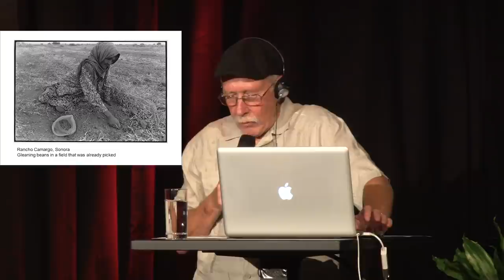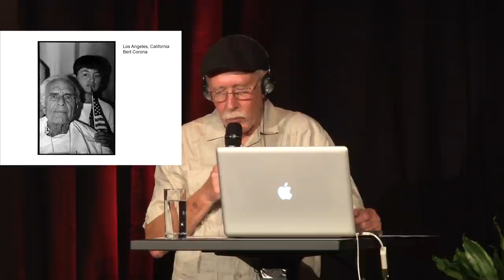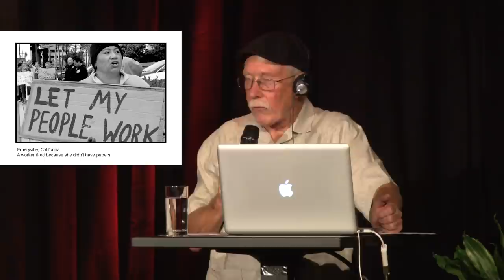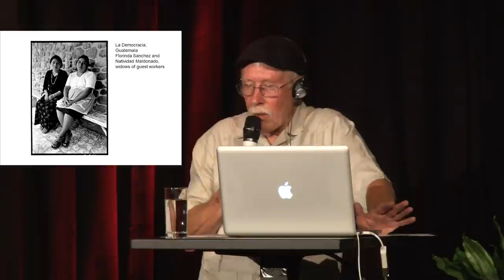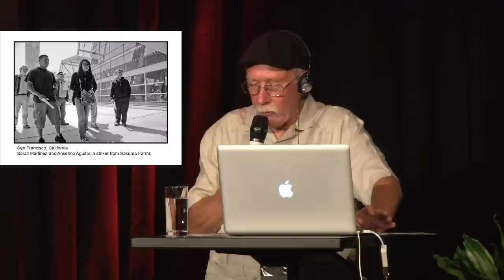Freihandel verursacht Flucht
Eine Diskussion um das Recht zu bleiben. Mit David Bacon, Aminata Traoré, Annette Groth und Claus-Dieter Koenig.

Auf der ganzen Welt führt die Agenda der Handelsliberalisierung, Privatisierung und Deregulierung  zu wachsender Ungerechtigkeit und hat seit Beginn der neoliberalen Ära Millionen von Menschen in Armut gestürzt.

Die Einführung des Nordatlantischen Freihandelsabkommen zwischen Mexiko, den Vereinigten Staaten und Kanada 1994 hat in Mexiko die Zerstörung lokaler Wirtschaftszweige und Lebensgrundlagen vorangetrieben und viele Mexikaner*innen in die Migration getrieben.

Derzeit stehen die Freihandelsabkommen (sog. Wirtschaftspartnerschaftsabkommen) zwischen der AKP-Gruppe (Zusammenschluss der afrikanischen, karibischen und pazifischen Staaten) und der Europäischen Union kurz vor dem Abschluss. Bereits jetzt verursachen sie die Zerstörung lokaler Märkte Afrikas durch europäische Billigimporte. Die Verhinderung regionaler Integration wird weitere Menschen in die Flucht treiben.

Freihandel schafft Ungerechtigkeit. Wenn wir also über den Ursprung von Migration sprechen, müssen wir Handelspolitik in den Fokus nehmen.